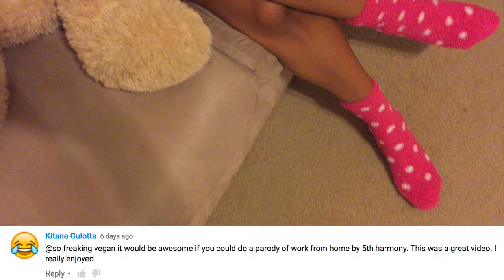Fifth Harmony "Work From Home" (Vegan Parody)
Enjoy my VEGAN parody of "Work From Home" by Fifth Harmony!